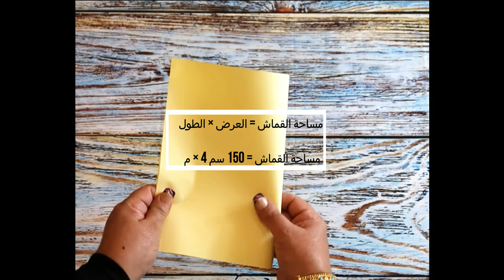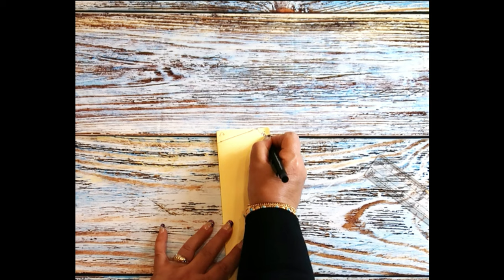لايفوتك خياطة عباية روعة موديل بشت بطريقة سهلة وبسيطة sewing abaya step by step